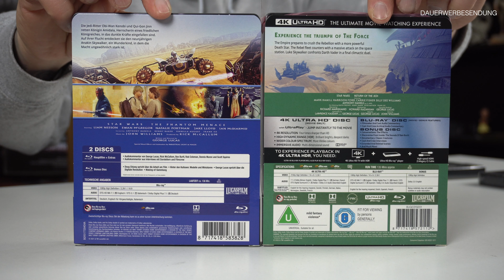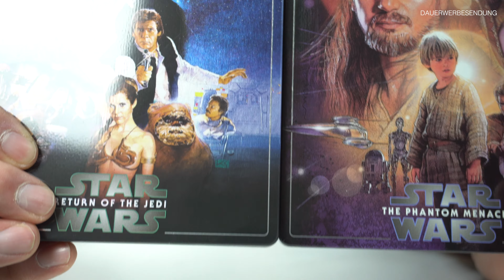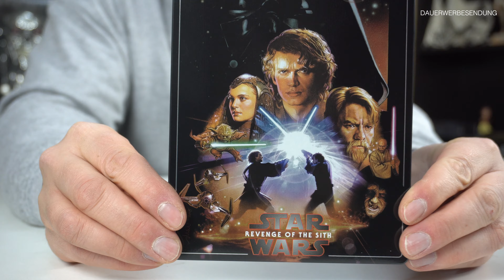Star Wars Steelbooks DE im vergleich mit Zavvi UK Unboxing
▬ Interessante Links ▬▬▬▬▬▬▬▬▬▬▬

▬ Social Media ▬▬▬▬▬▬▬▬▬▬▬▬▬▬

PSN-ID: AshTgmd

▬ Partner ▬▬▬▬▬▬▬▬▬▬▬▬▬▬▬▬

▬ Mein Equipment ▬▬▬▬▬▬▬▬▬▬▬▬▬